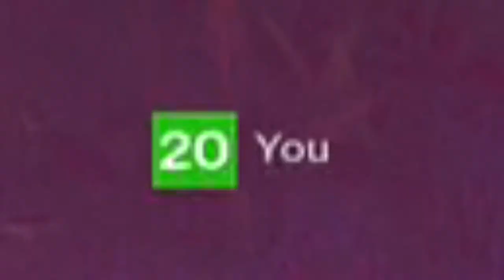My Favorite Loudout for Destiny 2 Beta Crucible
I wanted to show you guys what my favorite weapons are for the D2 Beta and how I like to play. Enjoy :D